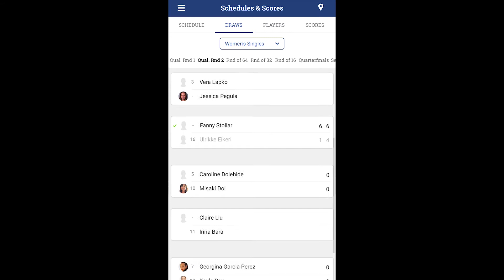Volvo Car Open 2018: Tournament App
Be a fan 'in the know' with the official Volvo Car Open app! Follow players, play fun trivia, participate in fan challenges and enjoy our rewards store. Plus, if you're a box seat holder, enjoy in-seat ordering during stadium play.